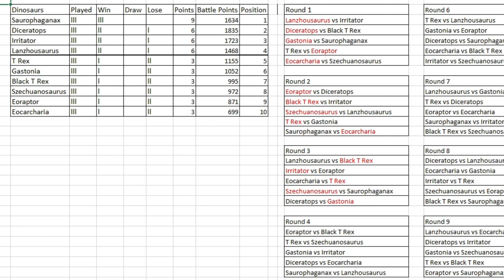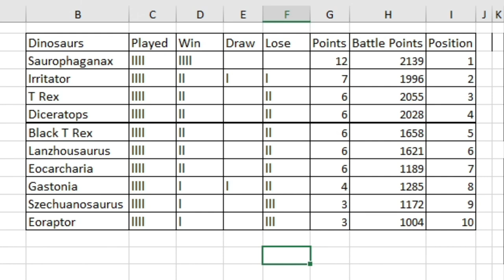Dinosaur King Tournament | Spooky Showdown 2023 | Round Robin | Round 4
Dinosaur King Spooky Showdown Tournament 2023 | Round Robin | Round 4

Battles in this video:
Eoraptor vs Black T Rex
T Rex vs Szechuanosaurus
Gastonia vs Irritator
Diceratops vs Eocarcharia
Saurophaganax vs Lanzhousaurus